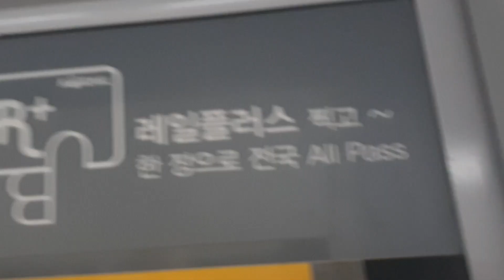코레일 1호선 의정부행 열차 개봉역 정차